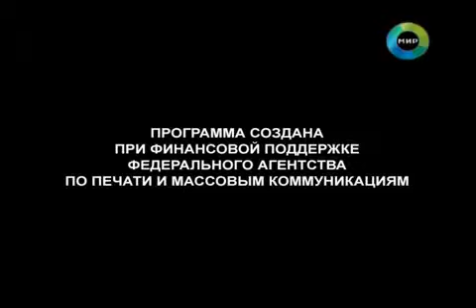Аршак Геворкович Часть 2